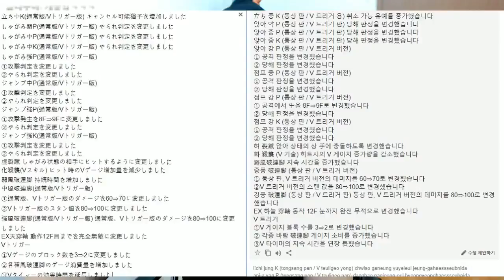infiltration:Im coming Tokido Im coming punk